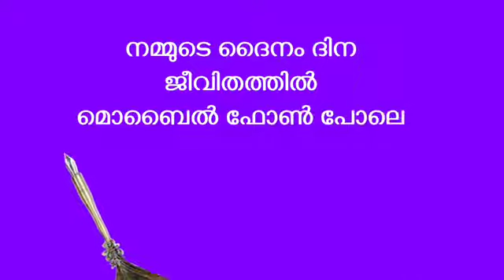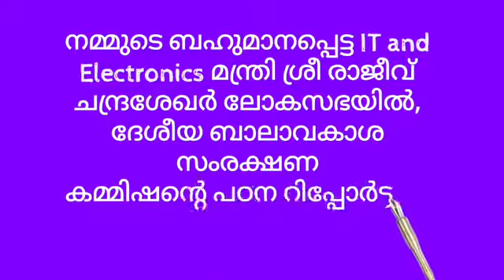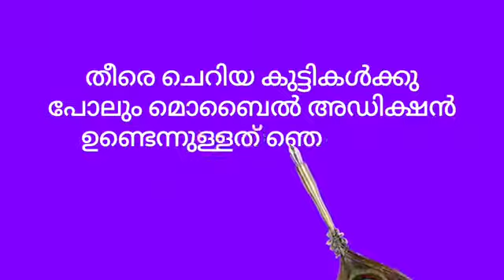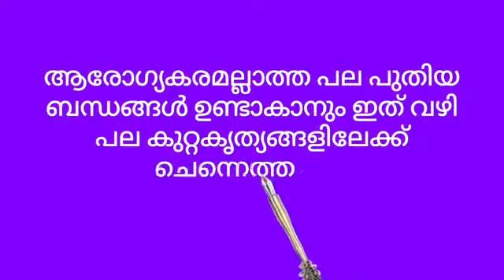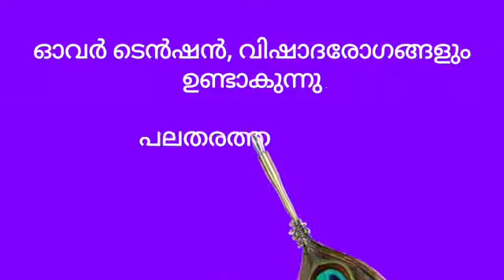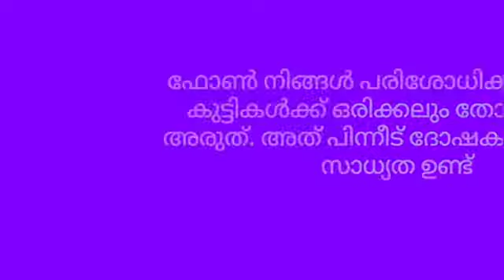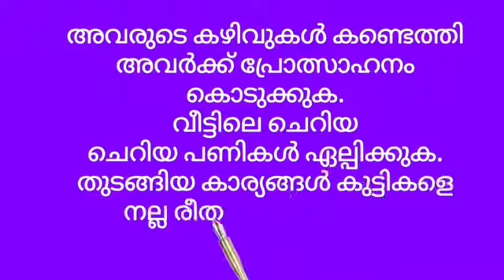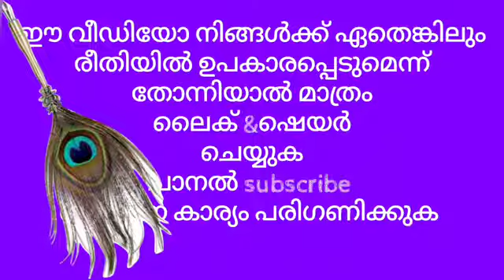നമ്മുടെ കുട്ടികളെ നമ്മൾ തന്നെ രോഗികൾ ആക്കുകയാണോ??? 🙄😳😳😨@IshasSmartEducationalTips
mobile adiction in
kid's
നമ്മുടെ കുട്ടികൾ നമ്മുടെ സ്വത്ത്‌ ആണ്. mobile ഫോണിന്റെ അമിത ഉപയോഗം ഇവരെ എങ്ങനെ ഒക്കെ സ്വാധീനിക്കുന്നു എന്ന് ചുരുക്കത്തിൽ ഒന്ന് നോക്കാം

Our children are our worth  Let's take a brief look at how excessive use of mobile phones affects them